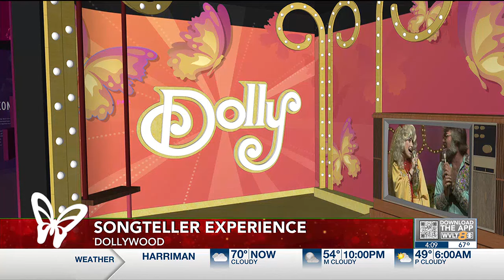Dollywood's Smoky Mountain Christmas